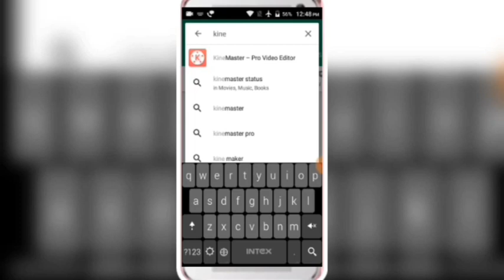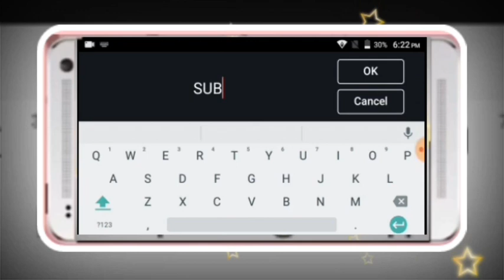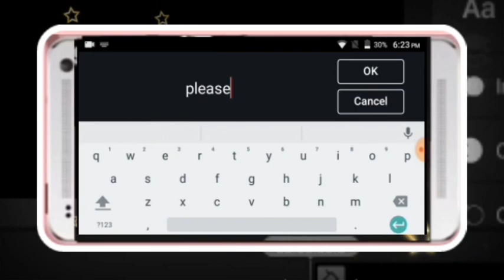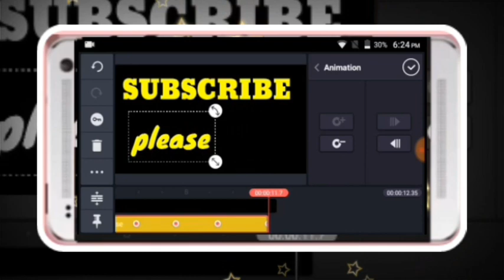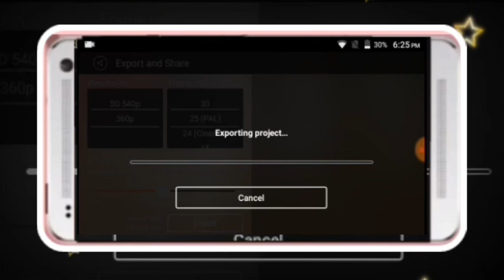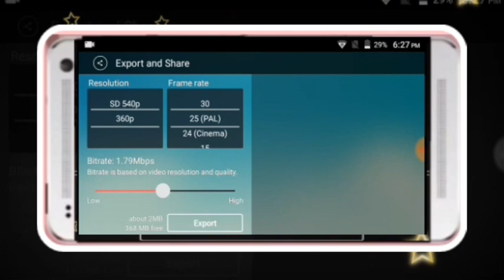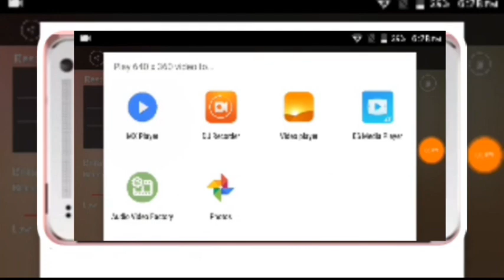"kinemaster" ত কেনেকৈ আখৰৰ animation বনাব পাৰি???৷৷জানিবলৈ video টি সম্পূৰ্ন চাওঁক..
kinemaster, mobile apps ad, assamese education,